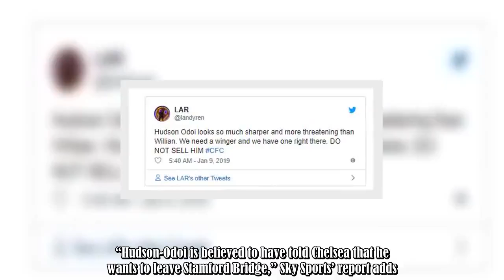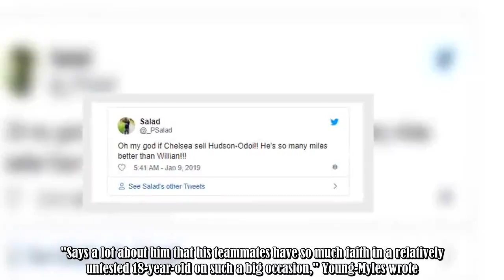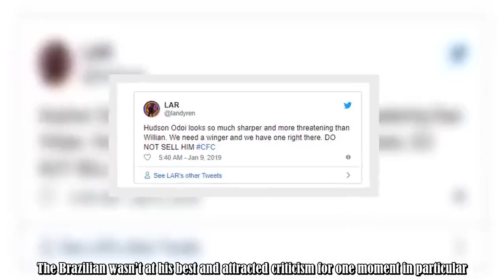Chelsea fans were reacting to Callum Hudson-Odoi's performance against Tottenham Hotspur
Chelsea fans were excited to see Callum Hudson-Odoi’s name on the starting line-up for their Carabao Cup semi-final match against Tottenham Hotspur.The 18-year-old looks destined to have a bright future in the game but it may not be at Stamford Bridge.He’s been linked with a move to Bayern Munich, with Sky Sports reporting on Tuesday that the German club have reached Chelsea’s valuation with a £35 million offer for him.“Hudson-Odoi is believed to have told Chelsea that he wants to leave Stamford :.